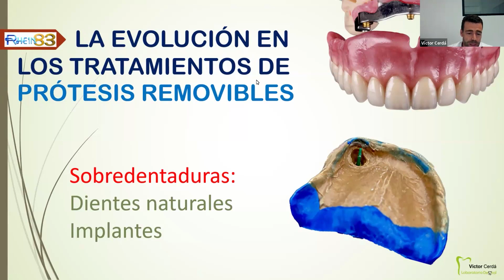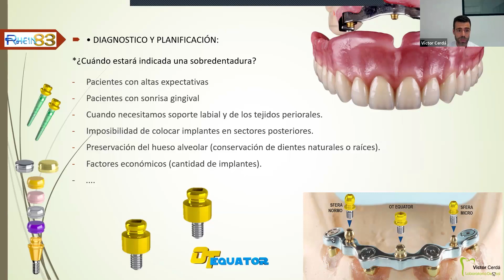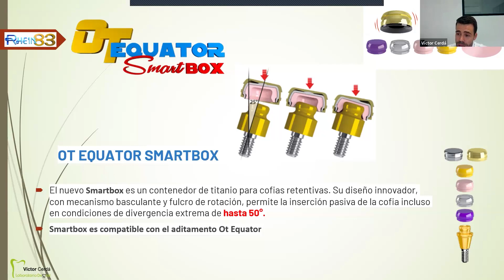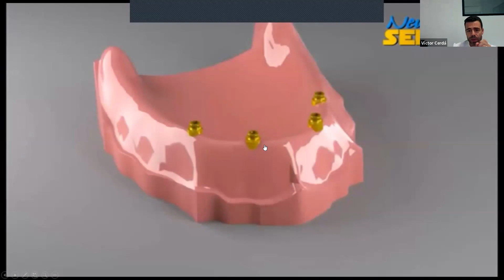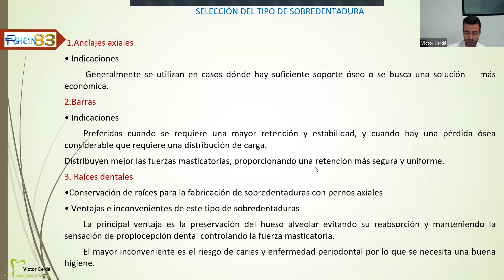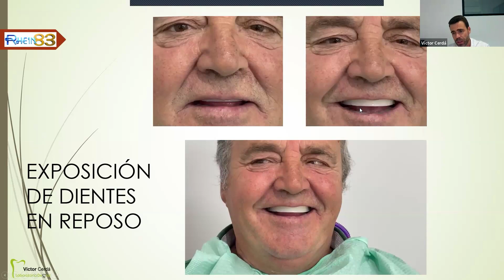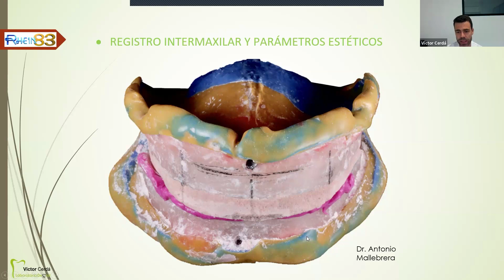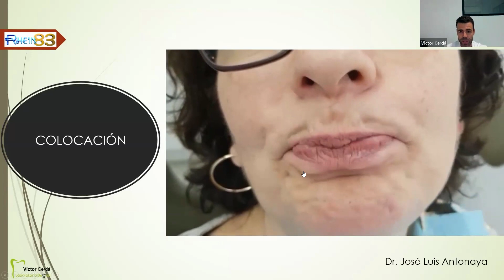La evolución de los tratamientosen prótesis removibles - Live Webinar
Te invitamos a ver la grabación de nuestro reciente webinar presentado por Tdp Víctor Cerdá, un reconocido especialista en el campo de las prótesis removibles. En esta sesión, Víctor Cerdá nos guió a través de las modernas aplicaciones clínicas y de laboratorio para tratamientos sobre implantes y dientes naturales.

Desde la funcionalidad hasta la estética, el webinar cubrió una amplia gama de temas, incluyendo las técnicas de trabajo tradicionales y los modernos protocolos digitales. Esta es una excelente oportunidad para aprender de uno de los líderes en el campo y descubrir las últimas innovaciones en prótesis removibles.

¡No te pierdas esta sesión informativa y enriquecedora!